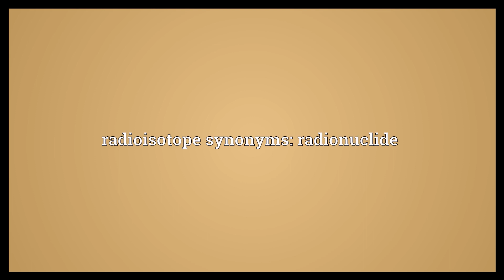Radioisotope Meaning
Video shows what radioisotope means. a radioactive isotope of an element. radioisotope synonyms: radionuclide.  Radioisotope Meaning. How to pronounce, definition audio dictionary. How to say radioisotope. Powered by MaryTTS, Wiktionary